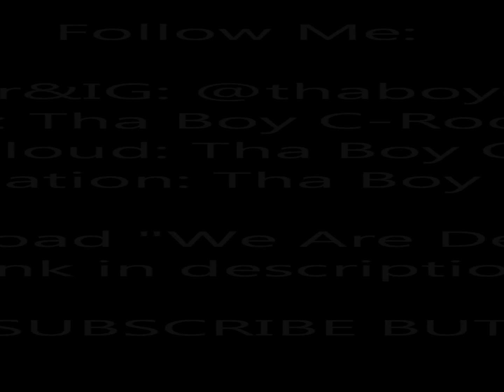Numbers Don't Lie-Young Love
Throwback Thursday

S/O to Young Love dis my fav solo that he did!!!